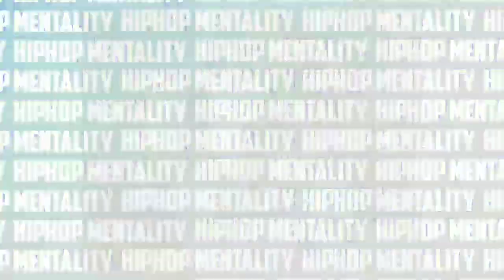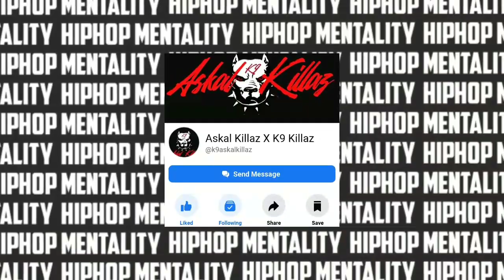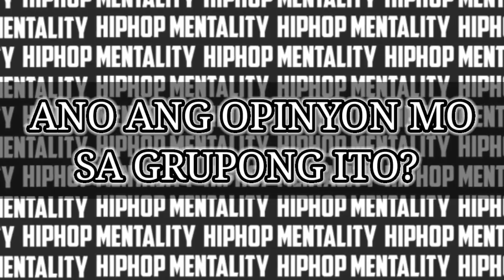K9 Killaz vs. New Skool Rappers | HHM Updates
Kilalanin natin ang 2nd Batch ng K9 Killaz, ang 'Askal Killaz'. Ayun sa Founder ng Batch 1 na si Quickie, maglalabas sila ng Diss track ngayong buwan para sa mga New Skool na PABEBENG rappers.

Ang HHM Updates ay segment ng Hiphop Mentality para mapag-usapan ang kasalukuyang pangyayari at balita sa Hiphop industry dito sa Pilipinas.